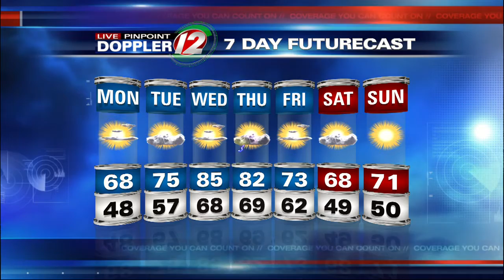Live Pinpoint Doppler 12 7Day Futurecast